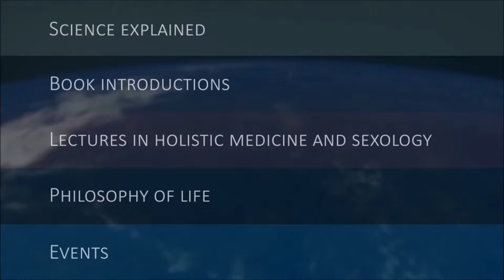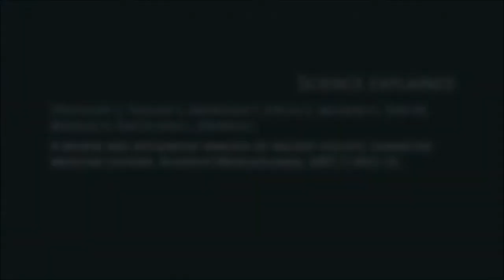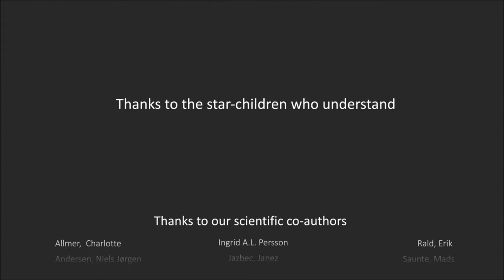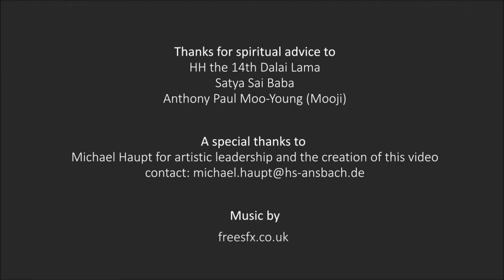Søren Ventegodt:A review and integrative analysis of ancient holistic character medicin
The ancient holistic medical systems help the patient by balancing the "elements" of the human character. This work aims to understand the nature of these elements and the process of the physician balancing them. Using the concept of poly-ray cosmology we see that the medical systems from ancient India, China and Greek basically share the same inner structure and also the same logic of the treatment processes. We analyze the double concept of yin-yang, the Ayurvedic triadic concepts of Pitta, Kapha and Vata, the four elements of Hippocratic humoral medicine, and the five elements of Chinese medicine, and find that each of these conceptual frameworks make up a "theory" or model of the world that is a perfect wholeness, allowing the physician to interpret the world and his patient in order to identify the imbalances of his or her character that need to be treated. Independently of the system this can be a palliative treatment, if energies are only balanced in present time, or a causal cure if the physician is using the similarity principle to take his patient into regression back to the events in the personal history that originally created the imbalances (the traumas). To help the patient back to the traumas he is exposed to a small dose of the original harming stimulus; this can be an internal process like visualization supported by the therapist words, or an external process provoked by his actions. If the physician is balancing the elements without such a healing of the patient's existential core this can still momentarily help the patient by alleviating the symptoms, but it will not have a permanent effect.